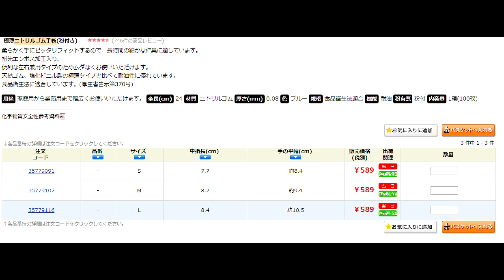DIY商品紹介 ニトリルゴム手袋 耐油 強度 モノタロウ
作業の時に使っているゴム手袋の紹介です。
ガソリン、オイルに対しても耐性がありますのでDIY作業の時に手が汚れません。

モノタロウ 極薄ニトリルゴム手袋(粉付き)